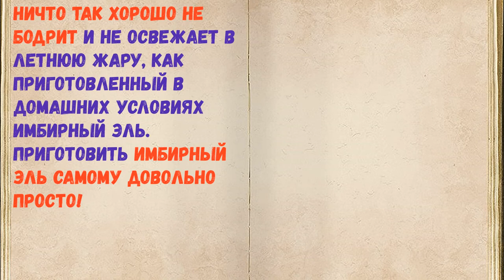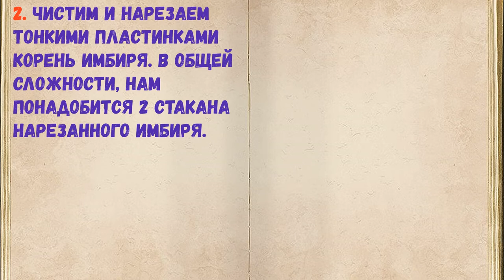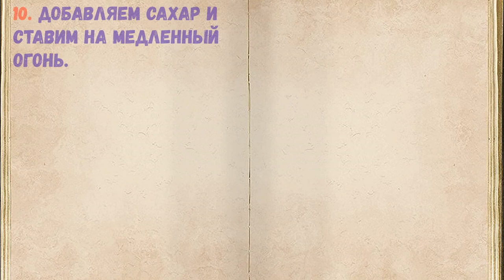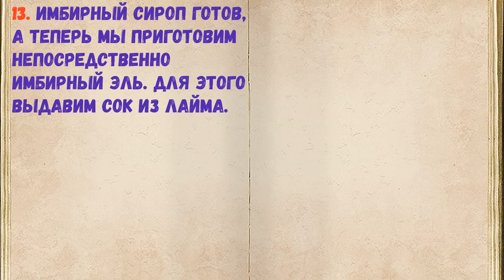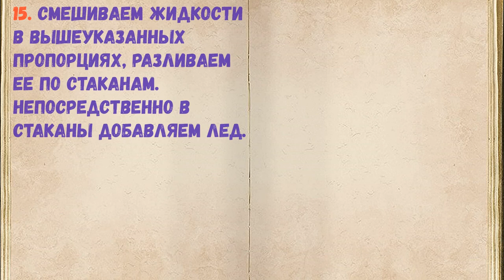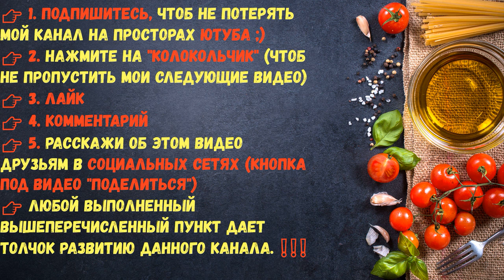Имбирный Эль / Книга Рецептов / Bon Appetit